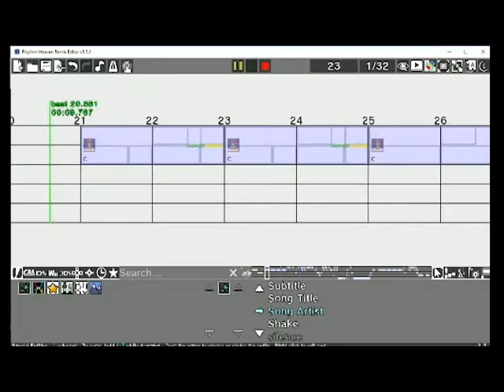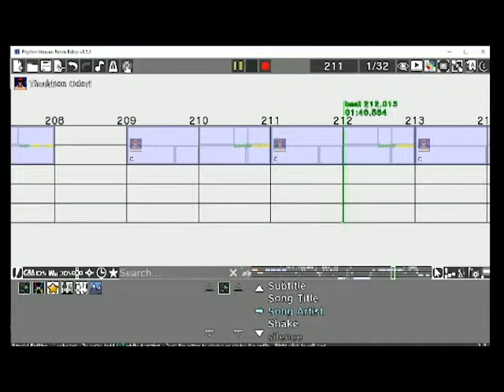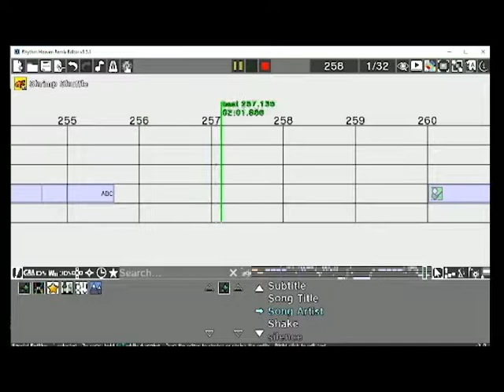Rhythm Heaven Custom Remix - Sunshine Pika Pika Ondo (Aqours)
It's Time To Mix Things Up! Let's Dance in the sun!